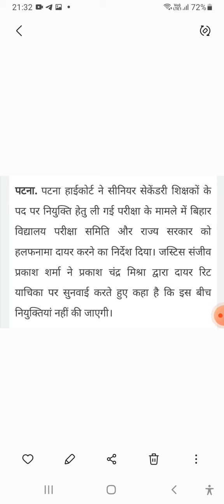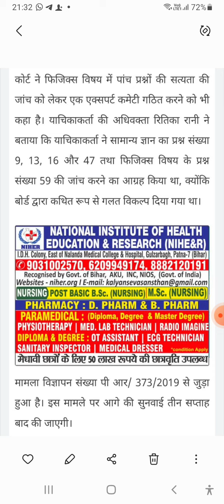हाइकोर्ट ने सीनियर सेकेंडरी शिक्षको की नियुक्ति पर लगायी रोक बिहार सरकार को हलफनामा दायर करने